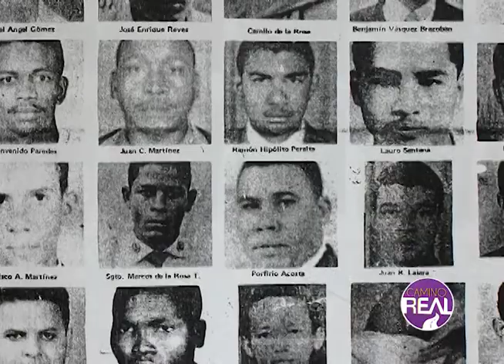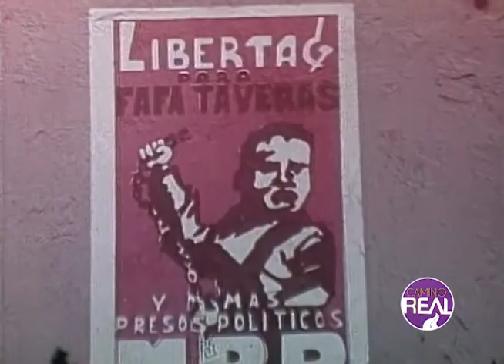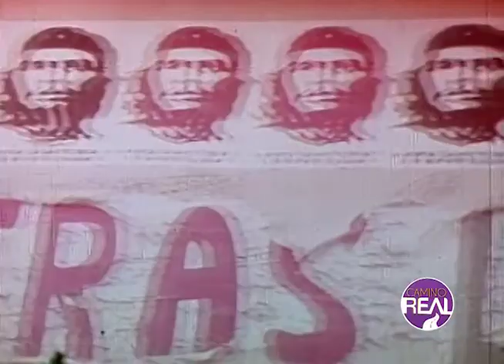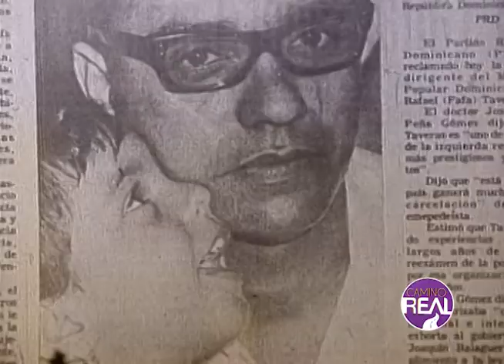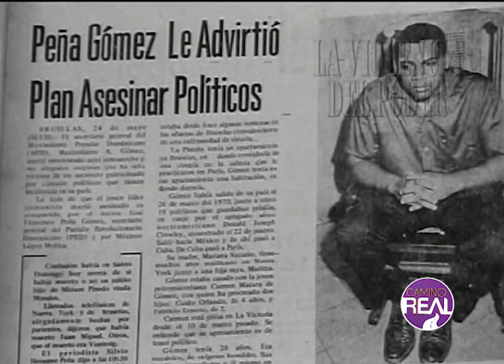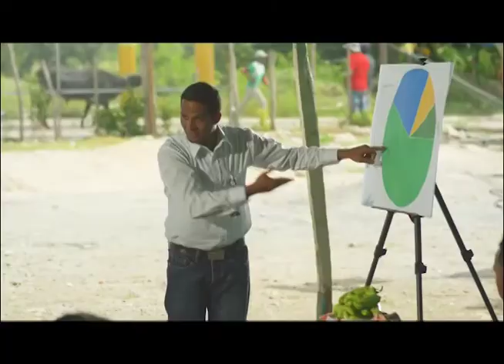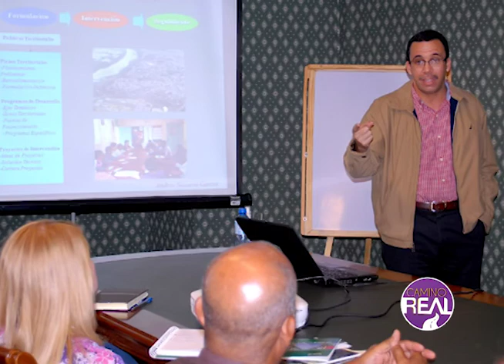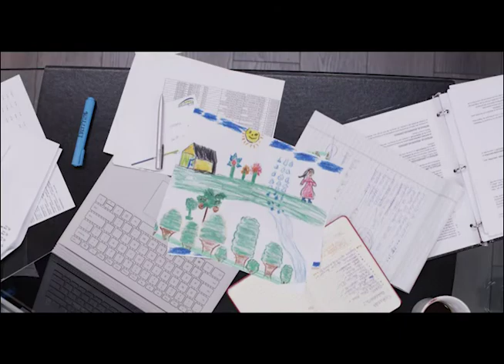Programa #110 -Camino Real 28/Enero/2018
Páginas de Nuestra Historia: El secuestro del Coronel Norteamericano Donald Crowley.
Conversando con el compañero: Mery Kasse & Arq. Andrés Navarro, Ministro de Educación